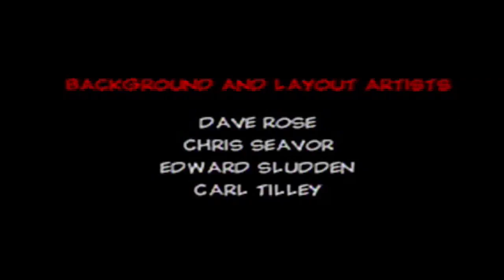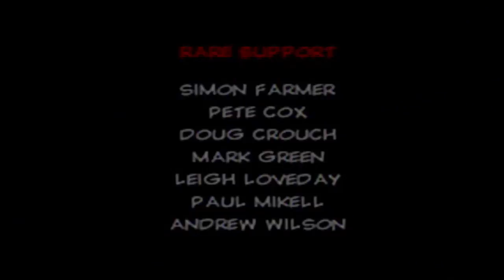Conker's Bad Fur Day - Finale: Conker the King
Five years later... we go full circle to the beginning.

Got a question? Ask in the comments and I will answer them at the end of the month in a Q&A video unless you want the question answered up-front. If so, let me know.
Note: If you ask questions like "What is your next Let's Play?" or "When will you do (insert game title here)", I will simply ignore them.